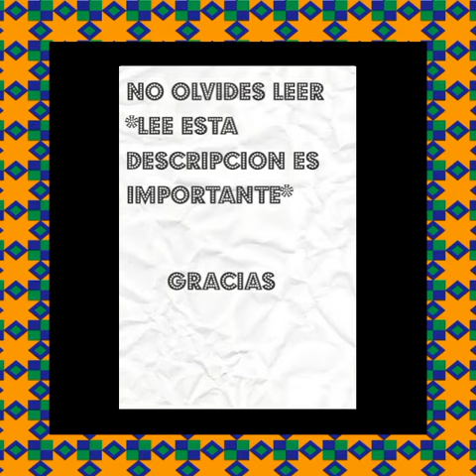6 animatronicos falsos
*lee esta descripción es importante*

Hey!! Hola a todos bienvenidos a l nuevo video "6 animatronicos falsos" hoy no hay saludos pero en el proximo video habra.

              Fc 89643 @ gmail

O en facebook:

FATYMAX CAMROS 040819